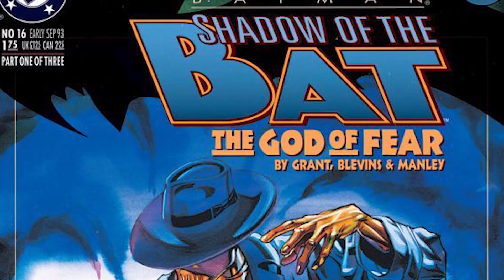What Nobody Realized About Victor Zsasz In Birds Of Prey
Harley Quinn Was Better Than Ever In Birds Of Prey And She Has New Enemies...

Now that Birds of Prey has soared into theatres (sorry), audiences everywhere are rushing to the movies to catch a glimpse of Harley Quinn and her awesome new gang. While the whole movie is pretty great, two characters really do stand out. And those are, of course, Black Mask and his number two, Victor Zsasz. In the movie, we get to know a lot about Black Mask, but Zsasz remains a bit more of a mystery.
If you’re not super familiar with the comic books, you might not know anything about this villainous character at all, but once you learn all about who he is, you might wish you had stayed in the dark.
See, Zsasz is one of the scariest, most violent characters ever to cross the pages of a comic book. He has a long history fighting Batman, and while he has never quite won, that doesn’t mean that he hasn’t done a ton of damage in the meantime. Zsasz has the same type of complicated history that most comic baddies do, in that he lost his parents in a tragic accident and never quite recovered. But instead of going the heroic route, he went in an entirely different, and way more violent, direction. He has been in an out of Arkham Asylum ever since he was twenty five years old, and for good reason! You’ll have to check out the video below for all of the gory details, and trust us when we say that you really don’t want to miss this one.